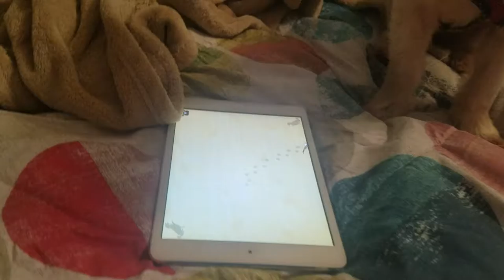Dog playing ipad dog game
It's not so much playing as it is attacking, but he loves it- at least I think he does.